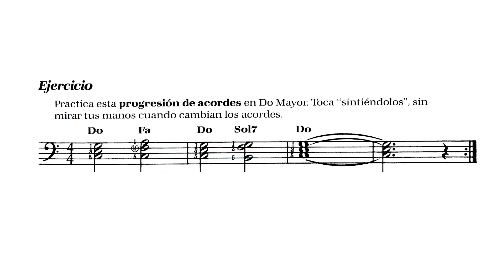🎵 James Bastien - Piano Básico - Nivel 2 - 24. Progresión de acordes I - IV - V7